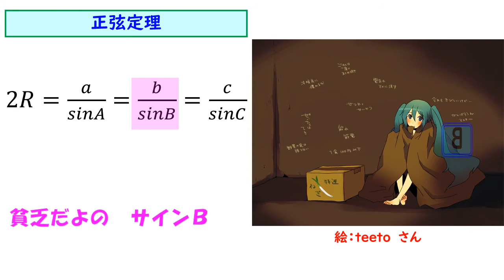１分で覚える正弦定理【初音ミクのゴロ合わそんぐ】２人の連絡方法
正弦定理の覚え方です。音程低かったかな？

※余弦定理はコチラ
【下ネタ注意】１分で覚える余弦定理【初音ミクのゴロ合わそんぐ】アニーはビン♥ビン♥

のののの さんの「ママー何か青い人がこっちみてるー」
あとみっく！さんの「胸にイキシア、咲くは花」
ワタル さんの「携帯カイトが着信をお知らせします(gifアニメ)」
餡朱 さんの「ギブミーチョコレート！

〇ここの授業で使っています。